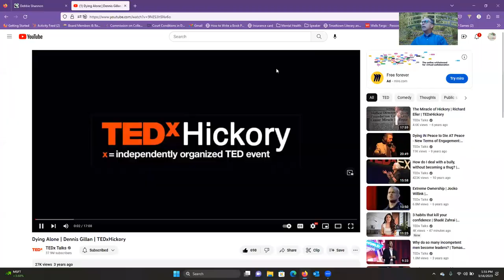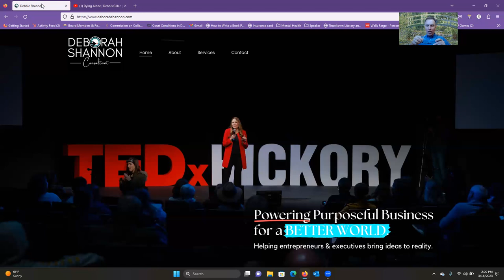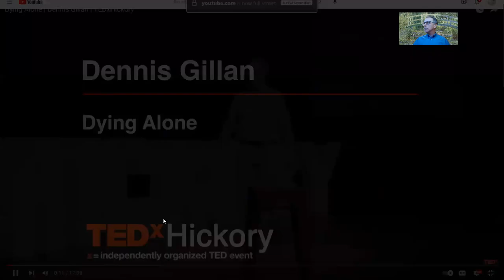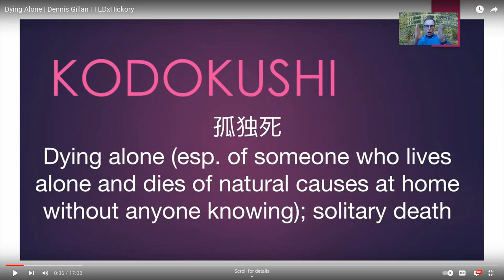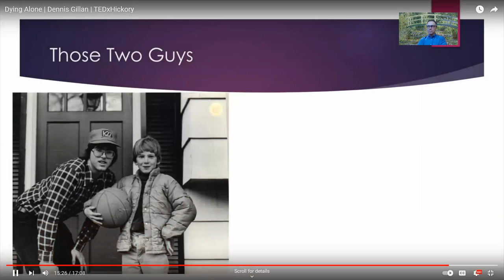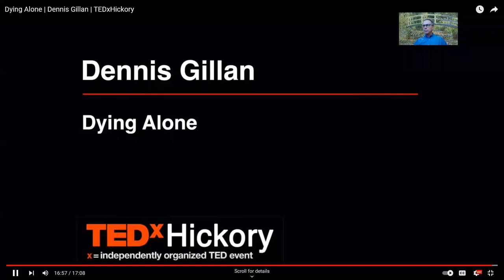Dennis Gillan Breaks Down His TEDx Talk!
There is a TEDx Talk in you. By sharing my video I hope to inspire YOU to tell your story. We all have a story to hear and I would love to see you do a TEDx Talk. Hope this video prompts you to sign up to do your very own TEDx talk!